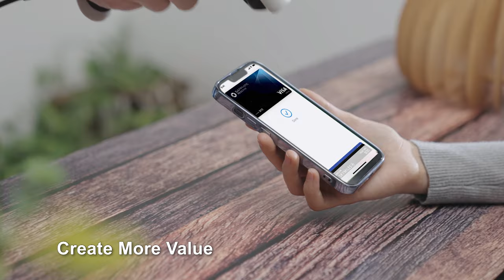Falcon2 (22W) Laser Engraver & Cutter Start to Pre Order Today!!!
Creality Falcon 2 has the strongest features than ever, including bidirectional limit switch, active stop function, security lock design, emergency stop button and laser protective cover. Make your creation more worry-free